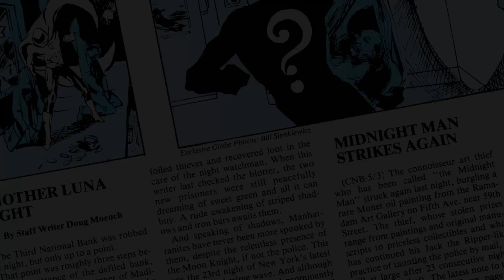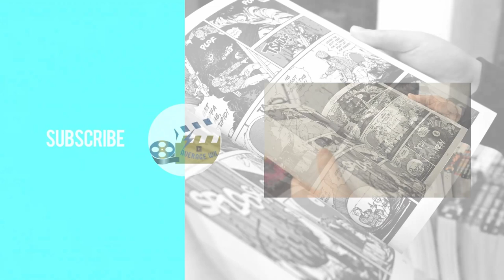Who is Midnight Man? (Marvel)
In todays video we take a look at the character Anton Mogart, known as the villain Midnight Man. Who is Anton Mogart? Why did he become the Midnight Man? Does he have powers? Join us as we find out.